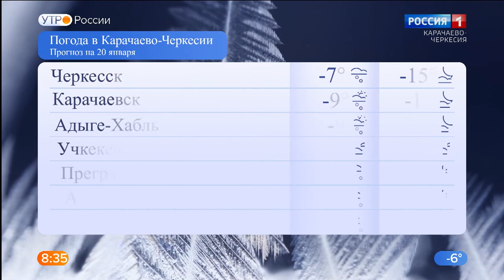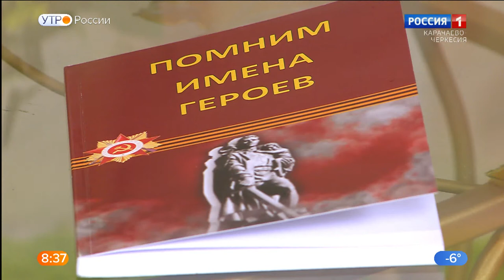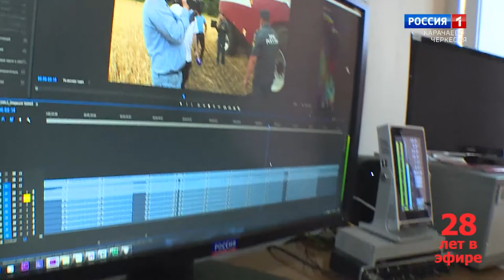Утро России. Карачаево-Черкесия 20.01.2021